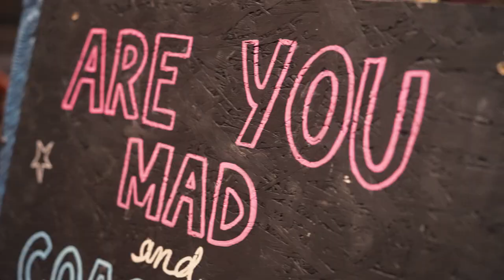AYM x COACH WRAP UP V2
Camera, edit by Arlen Figgis